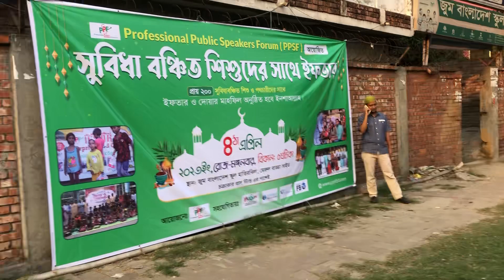4 April, 2023